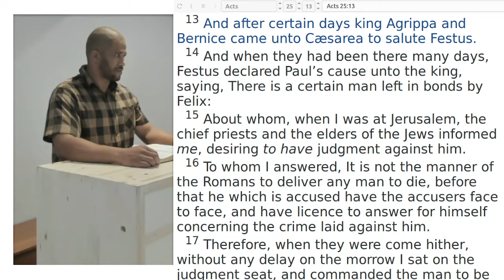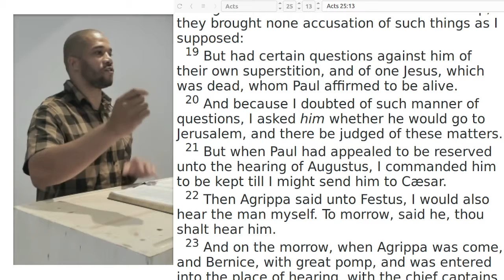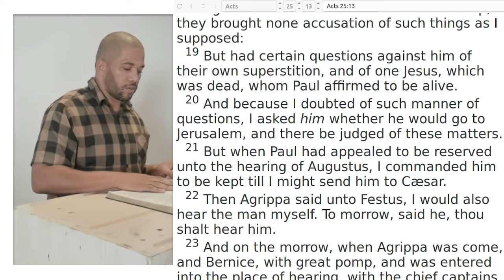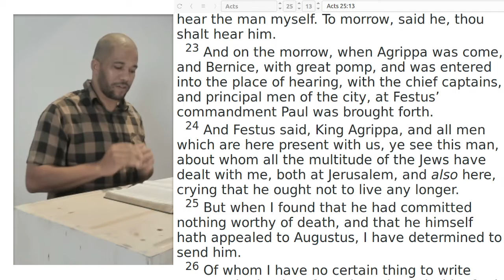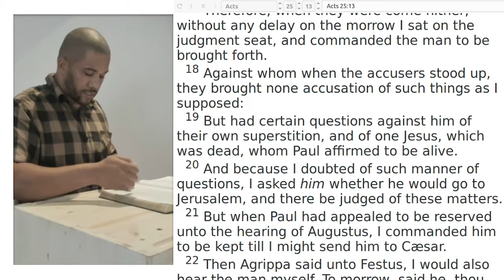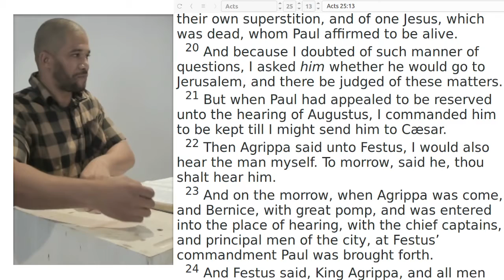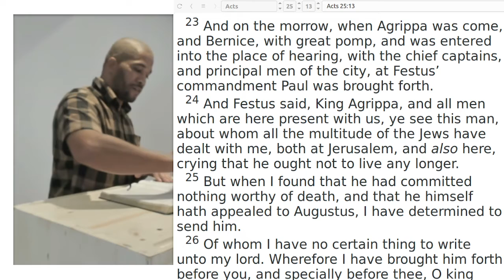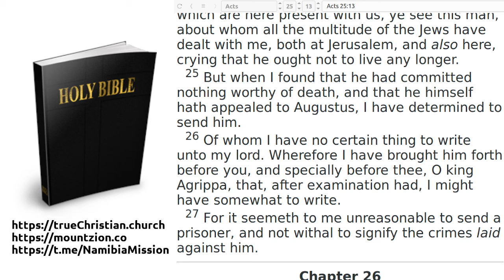Acts 24:13-27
A small christian congregation.

- Anabaptist world view
- A True Christian Church
- Windhoek
- Namibia